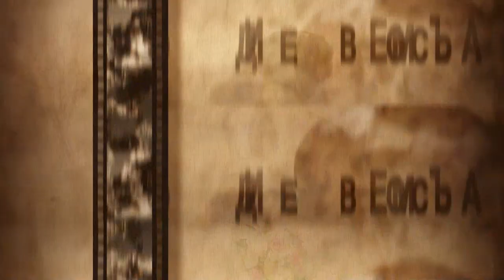Видеограф Нижний Новгород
видеограф фотограф на свадьбу, юбилеи, корпоративы, аэросъёмка, кран.